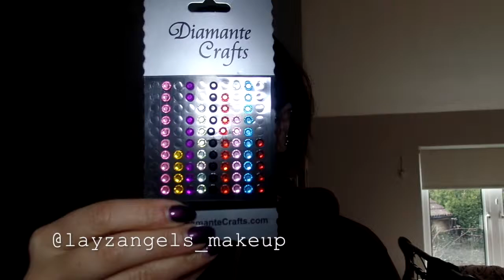Another valentines look!!!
Another look for valentines, a bit late posting on here as been busy but hope you enjoy

xoxo

Leila

Afilliate codes...

Hot Miami shades:   **MiamiGirls**